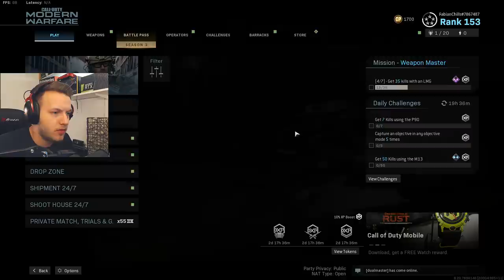The CROSSBOW is the BEST WEAPON IN THE GAME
had to re-record this hence the video is so short.. sorry guys.
@FabianChills on all socials (insta, twitter, tiktok)

call of duty modern warfare warzone battle royale gameplay